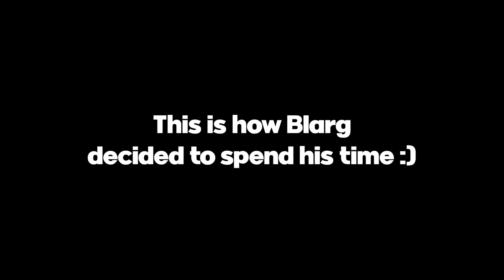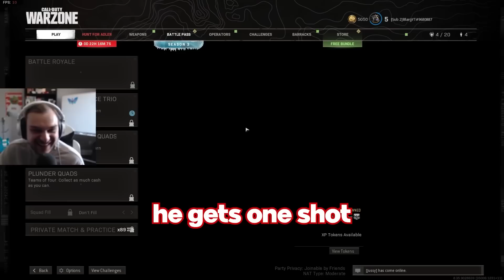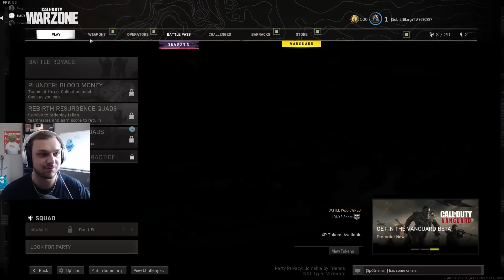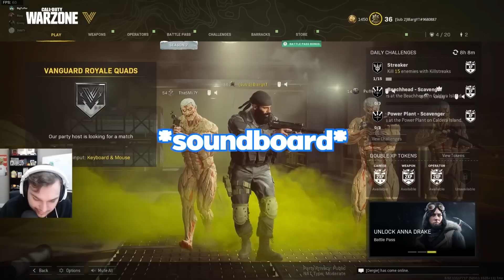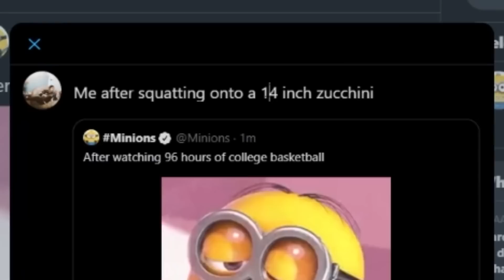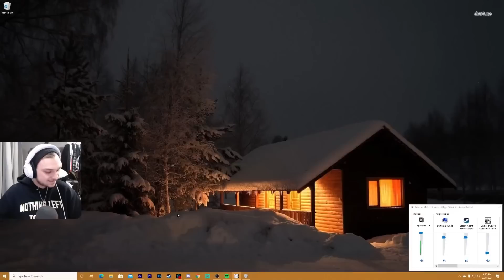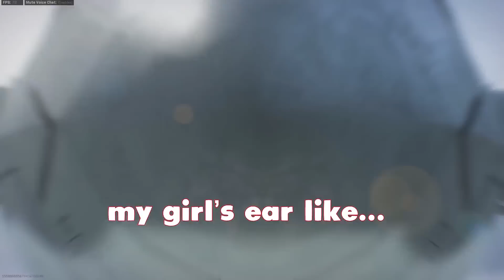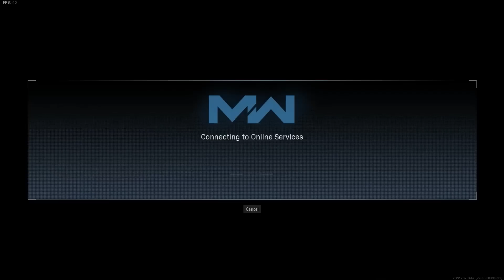Blarg and Friends BEST of COD Warzone 2020-2022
Thanks to @SenpapiRick for editing this! check him out!!